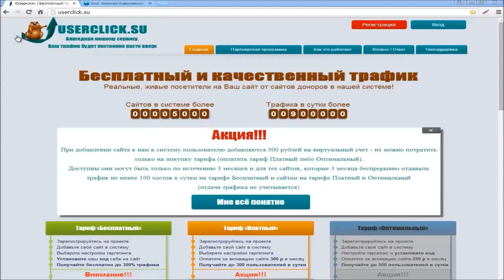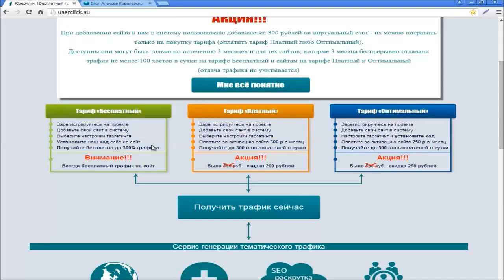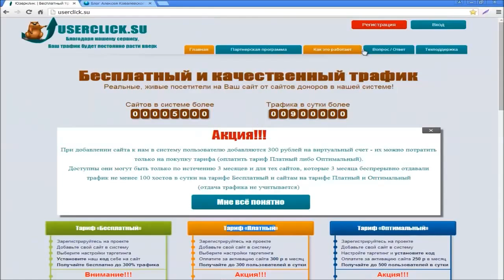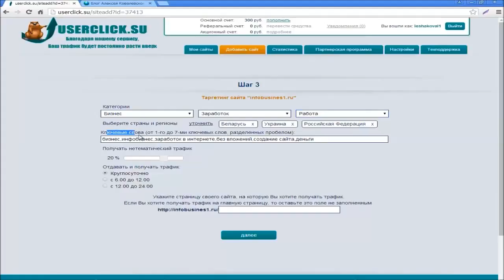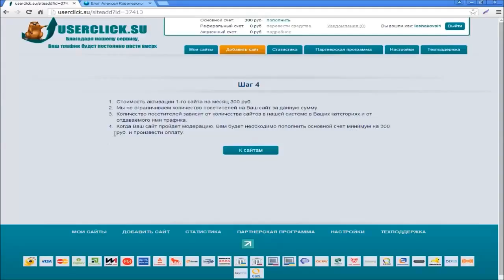Работа н интернет!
Добавил свой сайт на данный ресурс Етот проект предлагает как платный, так и бесплатный вид трафика. Пока стал на бесплатный тариф, трафик идет, тестирую. Помогите разобраться, от куда трафик и что собственно за трафик?

Спасибо.